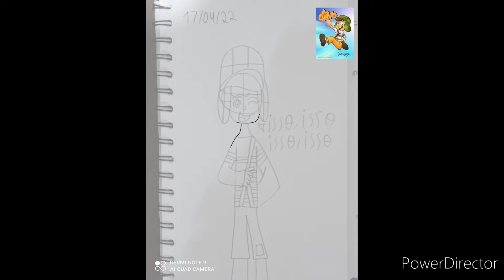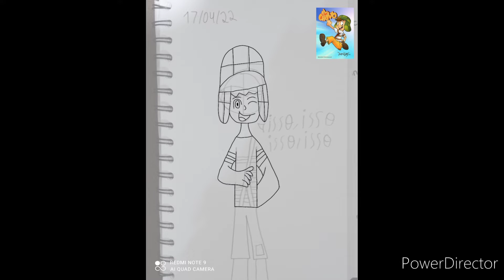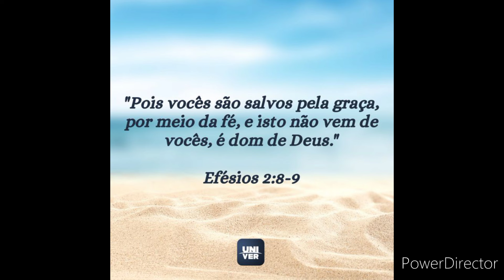[Speedpaint]El Chavo del ocho (Chaves)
Desenho para o garonto mexicano órfão mais famoso do Brasil 🇧🇷 e do México🇲🇽